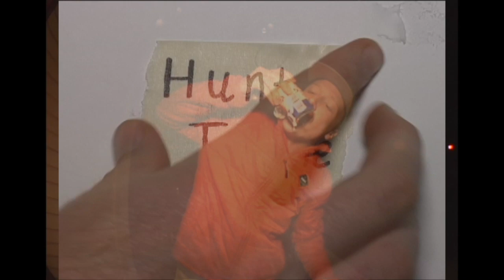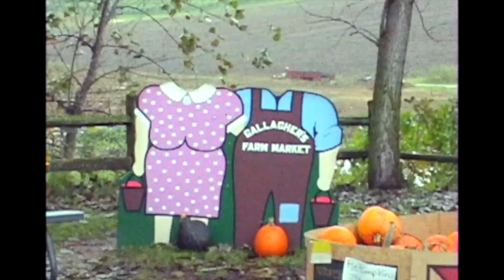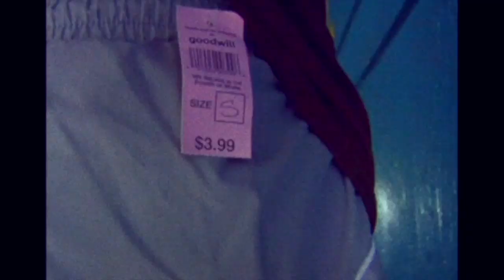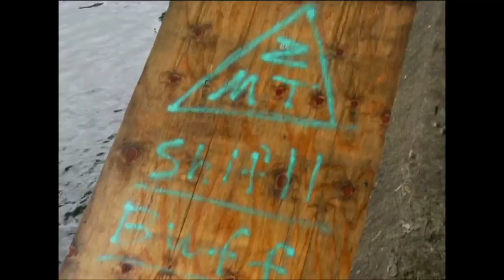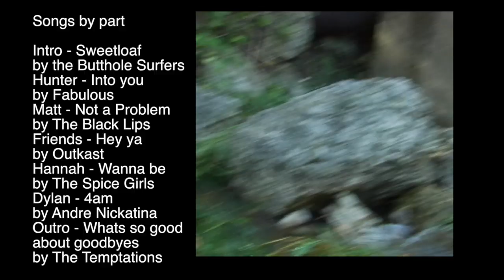WAKEBOARDING MOVIE - "TAPE"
A winch wakeboard film by Hunter Thane and Dylan Mead.